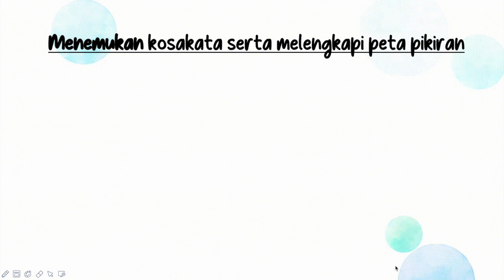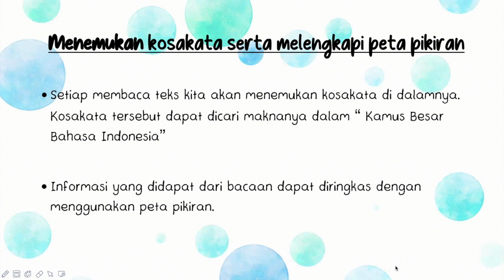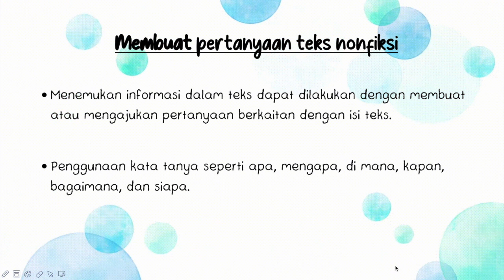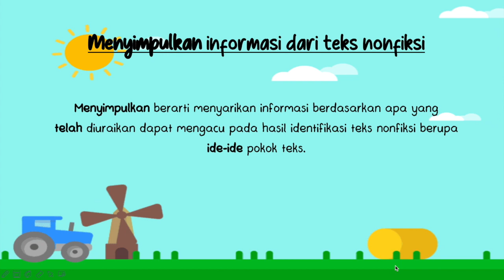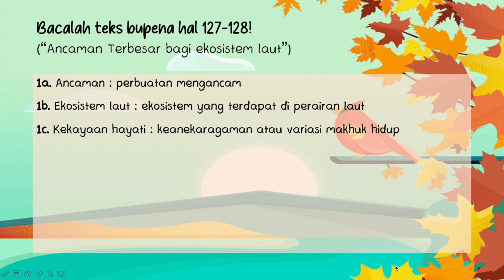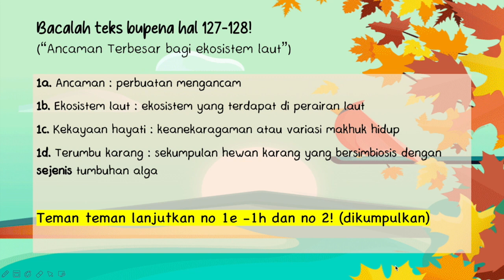tematik kelas 5 tema 5 subtema 3 muatan bahasa indonesia